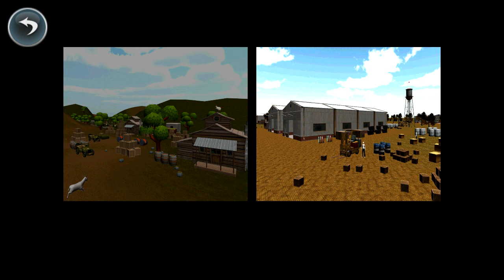Симулятор козла - обзор 2 - Goat Rampage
Тупой обзор 2 части симулятора тупого козла, смотри обзор 1 части на моем канале